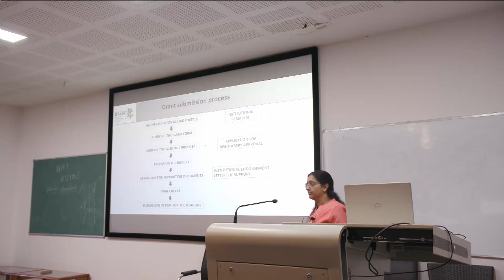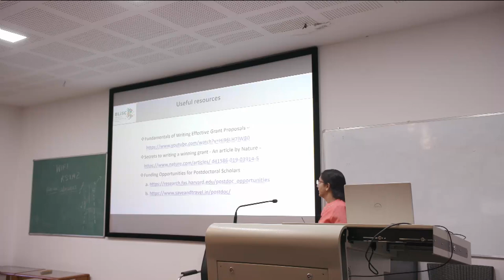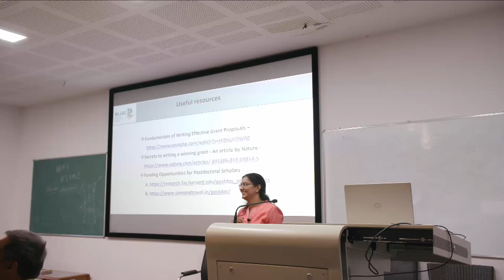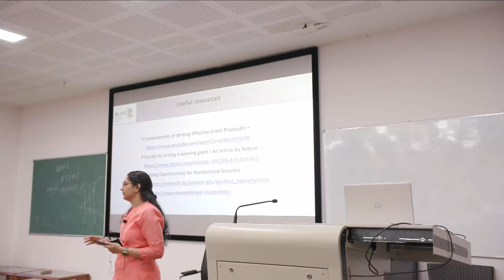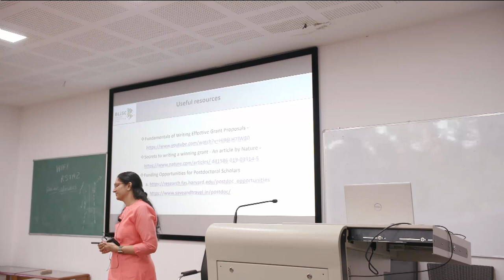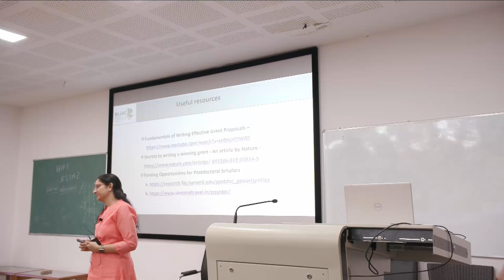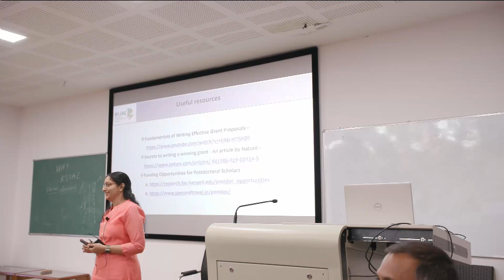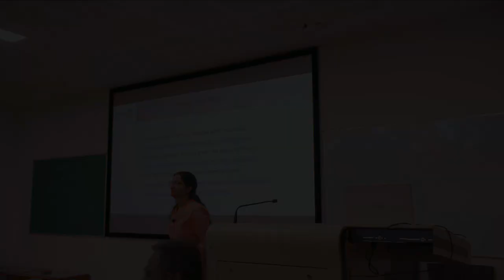Research Methodology - Proposal writing and grant application by Dr Vineetha R